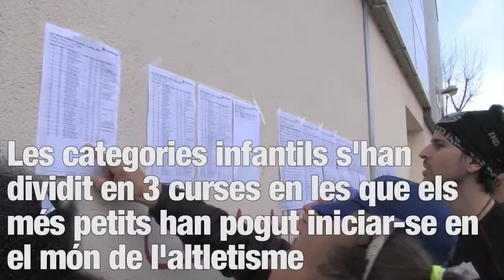Les Milles de Valldoreix recullen el relleu de les Cinc Milles Femenines